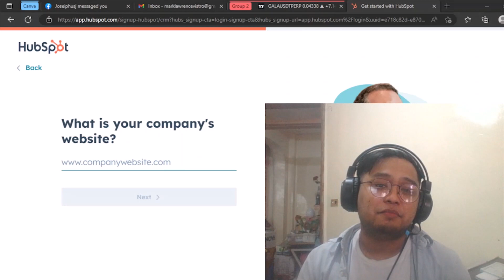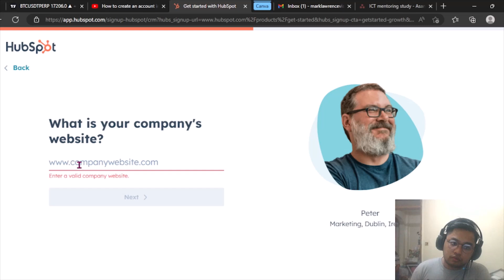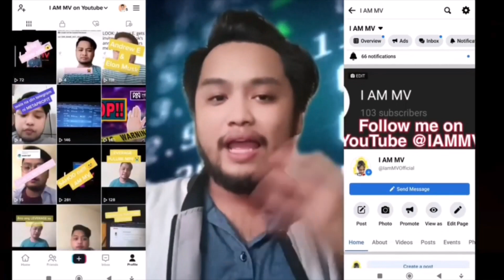How to build HUBSPOT account without a website? | HUBSPOT account creation issue FIXED! || I AM MV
This is the dummy website that I used:

Come trade with me on Binance:

This is where I trade, low fees, and the World largest CryptoCurrency Trading Platform: